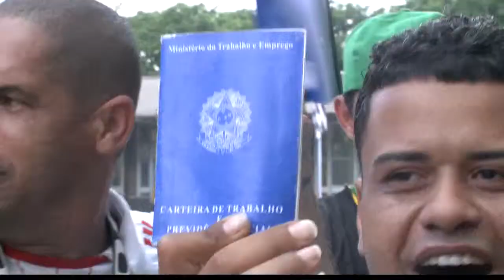VT / Caderno Regional / Trabalhadores da construção civil de Cubatão - 11/03/2015 - Santa Cecília TV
Editora-Chefe do Jornalismo: Jamile Guimarães
Editor-adjunto: Rubens Manzione
Repórter: Mayra Ruas
Imagens: Márcio Piriquito
Edição de texto: Rubens Manzione / Denize Sierra / Marcelo Moura
Edição de imagens: Néviton Campos / Jaqueline Marques